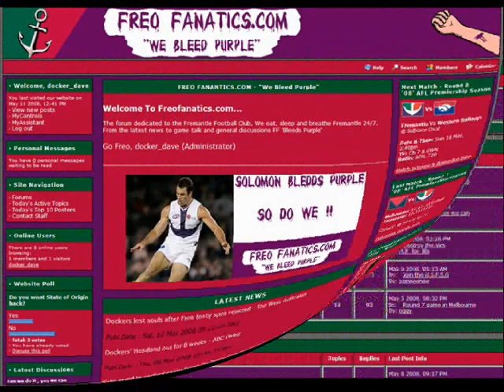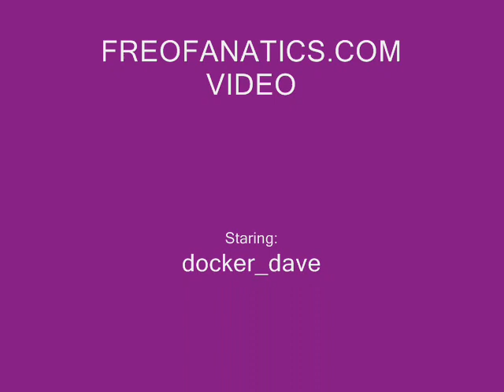FREO FANATICS.COM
Here's a Video displaying my website Freo Fanatics.com